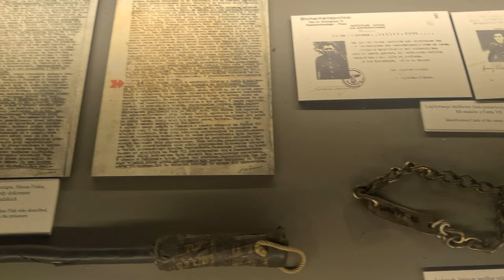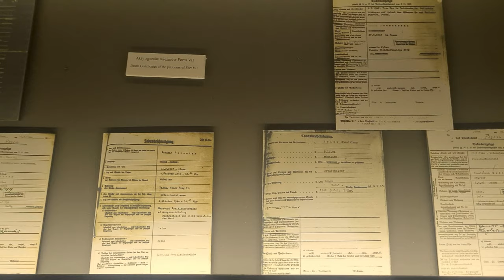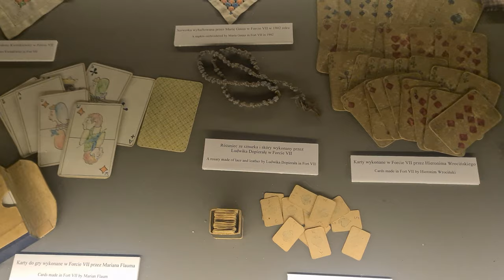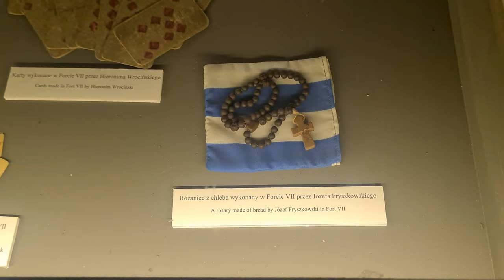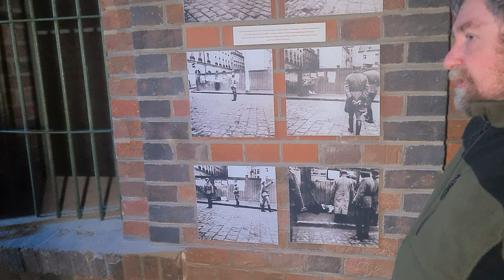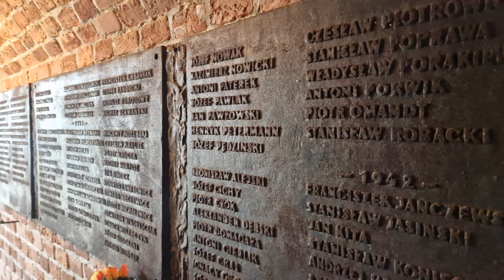Fort VII - niemiecki obóz zagłady w Poznaniu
Zapewne nie wszyscy wiedzą, że niemieccy naziści już w październiku 1939 roku założyli w Poznaniu pierwszy na polskich ziemiach obóz koncentracyjny - Konzentrantionslager Posen.  Miejsce to stało się niechlubnym przykładem eksterminacji Polaków, dokonywanej przy użyciu najbardziej przerażających metod, nie wyłączając pierwszej w historii ludzkości komory gazowej. Bądźcie z nami, a potem wybierzcie się w podróż do Muzeum Martyrologii Wielkopolan w Forcie VII w Poznaniu.